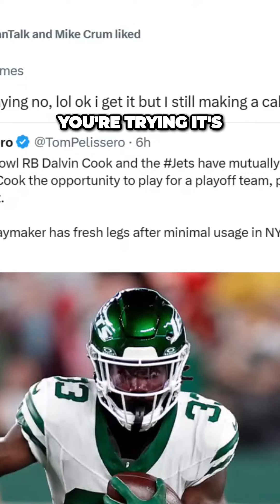Unleashing the Dallas Cowboys: Uniting Old and New Media for Success